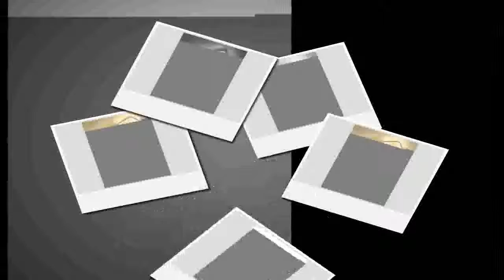Where to find led Chandelier For Living room Bedroom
Product On Aliexpress

Brand Name:LODOOOItem Type:Ceiling LightsIs Bulbs Included:YesLight Source:LED BulbsPower Source:ACVoltage:90-260VCertification:UL,RoHS,FCC,EMC,CCC,ce,LVDBody Material:Ironware + AcrylicInstall Style:Surface mountedStyle:ModernBase Type:Wedge